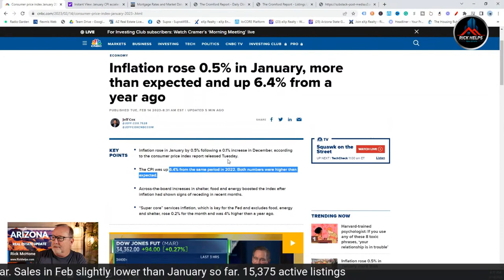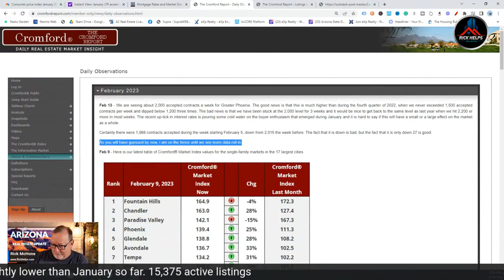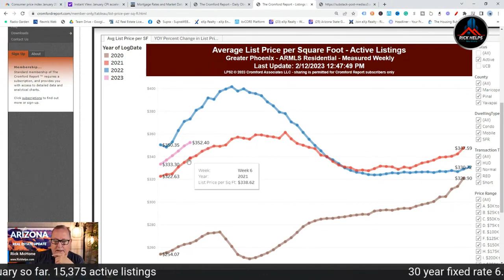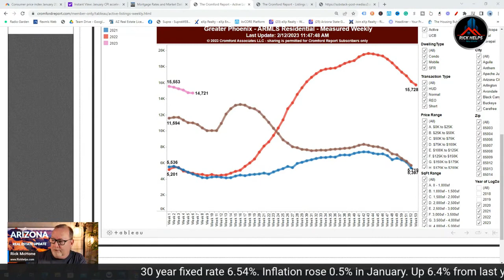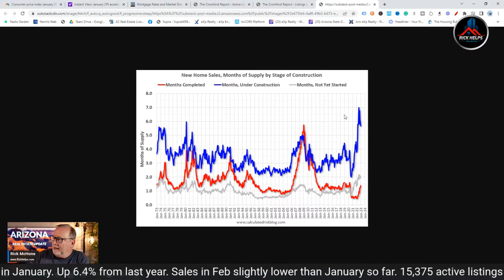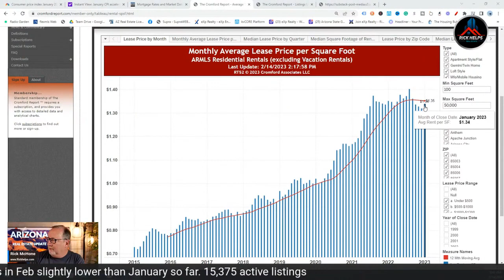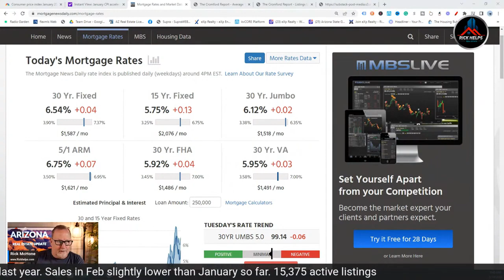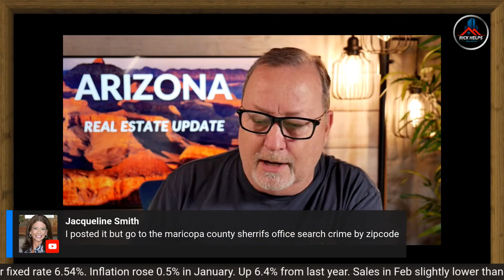It is an Important day for the Arizona Real Estate Market...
All eyes are on the cpi report and how the bond market reacts.
This one day may set the tone for our spring selling and buying season.

Rick McHone
Realtor with EXP Realty